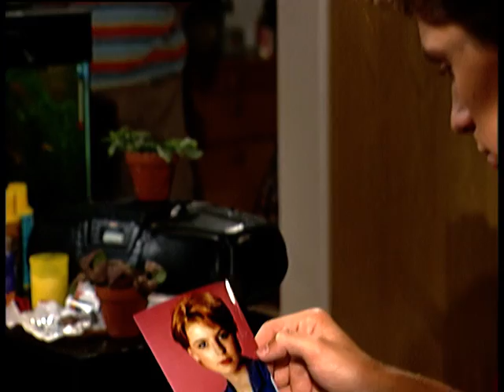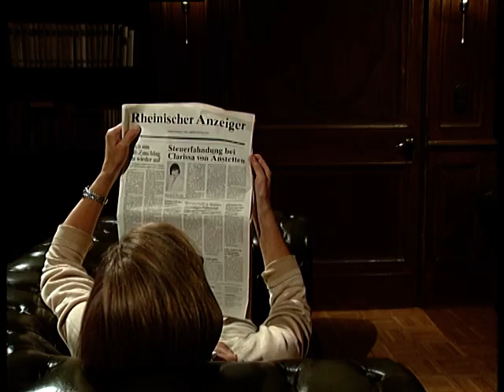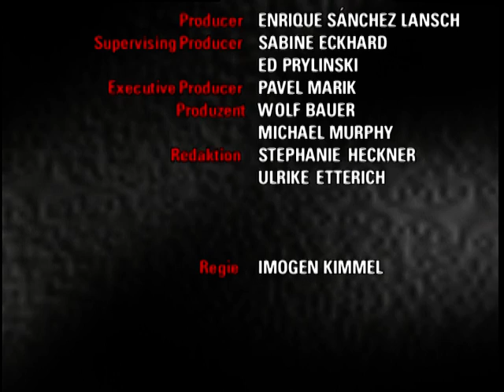Verbotene Liebe - Folge 635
1. Bastiane will mit Ulli schlafen.
2. Frank kommt ins Schwitzen, weil die Fotos nicht fertig sind.
3. Clarissa regt sich über eine schlechte Presse auf.

1. Ulli will endlich mit Bastiane schlafen, doch er will sie nicht dazu drängen. Bastiane gesteht Kati, daß sie Angst vorm ersten Mal hat. Ulli und Basti beschließen gemeinsam, sich Zeit zu lassen. Während Kati auf Basti in der Schule wartet, hört sie mit, wie Ulli - unter dem Erwartungsdruck eines Mitschülers geraten - behauptet, mit Bastiane schon geschlafen zu haben. Als Kati Bastiane das erzählt, trifft Bastiane eine mutige Entscheidung.

2. Frank fordert Ramon und Jackie auf, schnell neue Fotos für die Ausstellung zu entwickeln. Währenddessen bereitet er hektisch die Schilder mit den Titeln der Fotos vor und hängt diese an die leeren Stellwände. Als die ersten Gäste eintrudeln und die Fotos immer noch nicht da sind, bemüht sich Frank, die Gäste mit einer schwachsinnigen Rede über Kunst hinzuhalten. Endlich tauchen Jackie und Ramon mit den Fotos auf. Die Ausstellung scheint dann erfolgreich zu verlaufen.

3. Charlie, die einen neuen Lover hat, versucht, Clarissa zu überreden, mit zu Barbaras Veranstaltung zu gehen, doch Clarissa lehnt entschieden ab. Barbara ist sich sicher, daß Clarissa wegen ihrer Probleme mit dem Finanzamt nicht auf ihrer Veranstaltung erscheinen wird. Sie wird jeden Kontakt mit der Presse zur Zeit vermeiden wollen. Doch als Charlie Clarissa mit der Schlagzeile “Clarissa von Anstetten - Steuerfahndung” konfrontiert, mutmaßt Clarissa, daß nur Barbara dahinter stecken könnte. Sofort beginnt sie zu überlegen, wie sie als Rache Barbaras Veranstaltung sabotieren kann.